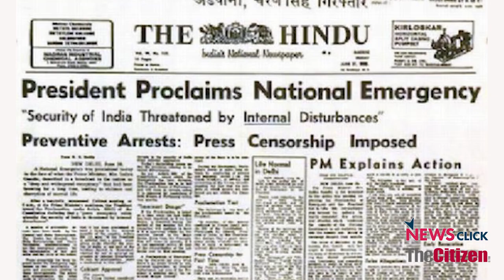Emergency: Then and Now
On the 43rd anniversary of the Emergency, Newsclick editor-in-chief Prabir Purkayastha and The Citizen editor-in-Chief Seema Mustafa recall the violations of civil liberties then and its parallels with the contemporary situation, which is marked by the erosion of institutional integrity and the increasing mob violence which stems from the ideological support of the ruling BJP. This juncture, however, is also marked by a rising wave of resistance to the right-wing assault.